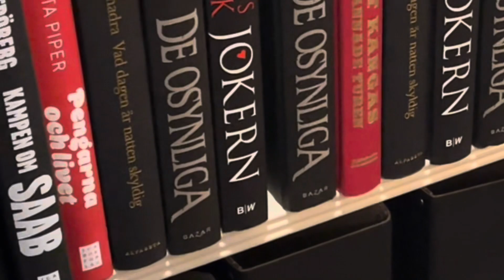my first time at IKEA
this was so fun, i love disney worl- i mean sweden!